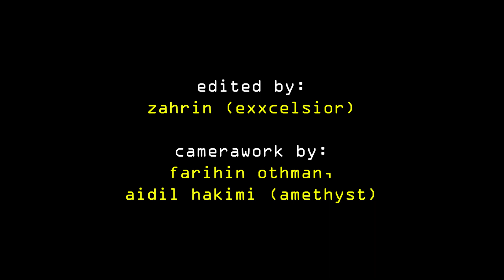Majlis Penutupan Minggu Pusat Sumber Sekolah (LIBRASiS)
Pada 26 September 2022, Majlis Penutupan Minggu LIBRASiS telah pun diadakan di Dewan Putra Lestari. Video ini menunjukkan serba sedikit daripada segala aktiviti yang diadakan sepanjang minggu ini.

Credits:
Videographers: Farihin Othman, Aidil Hakimi
Editor: Zahrin